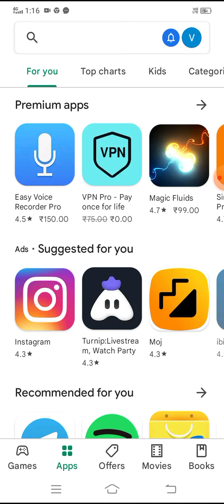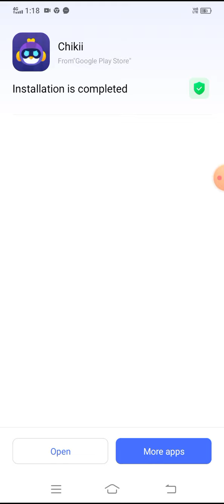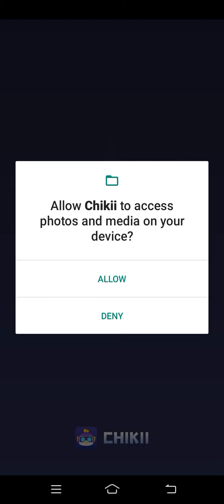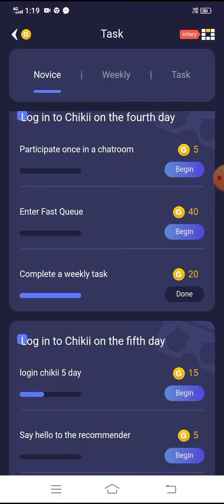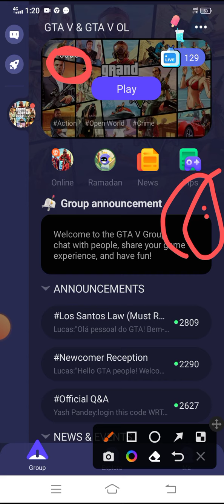how to play GTA 5 in free